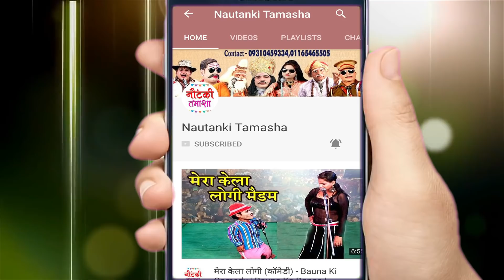Mohammad Idrish Nautanki - बेटे की कुर्बानी(Part-9) उर्फ़ डाकू दिलशेर सिंह Bhojpuri NEW Nautanki 2021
Ganga Music presents Mohammad Idrish Nautanki - बेटे की कुर्बानी(Part- 9) उर्फ़ डाकू दिलशेर सिंह Bhojpuri NEW Nautanki 2021.

भोजपुरी नौटंकी और कॉमेडी Mohammad Idrish Nautanki - बेटे की कुर्बानी(Part- 9) उर्फ़ डाकू दिलशेर सिंह Bhojpuri NEW Nautanki 2021 देखने के लिए इस  link पर click करके हमें FREE में SUBSCRIBE जरुर करें ...

Twitter पर हमसे जुड़ने के लिए follow करे -

राम फकीरे और चिखुरी बनवारी की नौटंकी का प्रोग्राम बुक कराने के लिए सम्पर्क करें .9451113163

Nautanki - Bete Ki Kurbani (Bhag - 9)
Artist – Mohammad Idrish Ki Nautanki